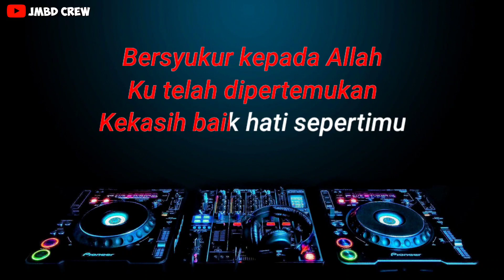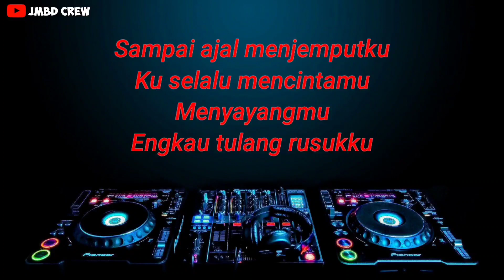Karaoke Bidadari Cinta - Adibal Sahrul Dangdut Koplo